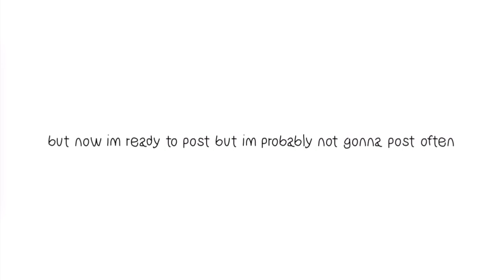Announcements + QnA || Mintys perspective || take care 💕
QnA soon!!!